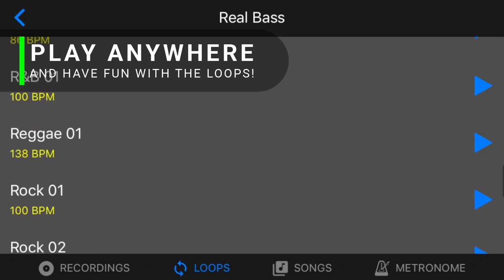Real Bass - Play bass and become a rock star!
Touch & Play!